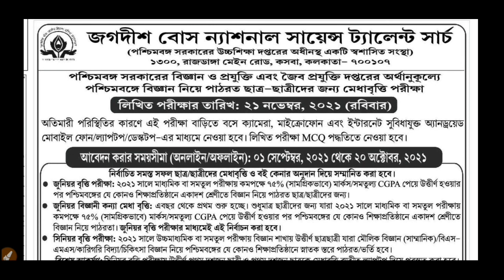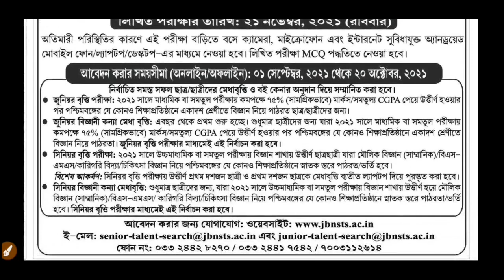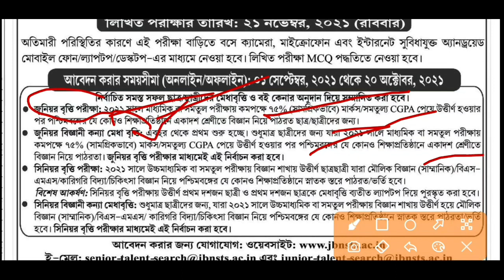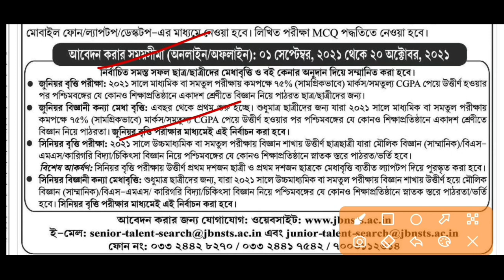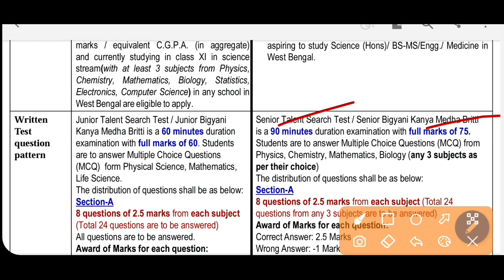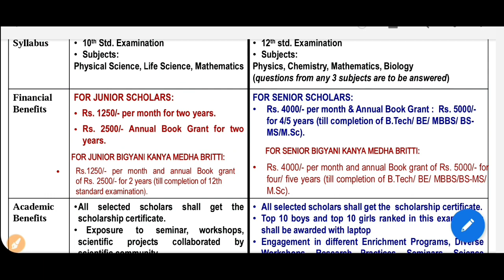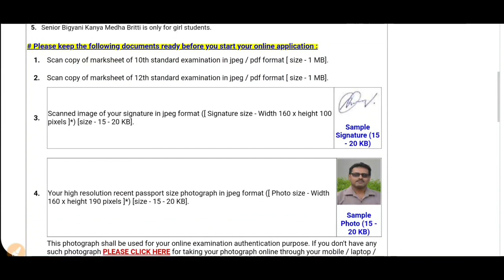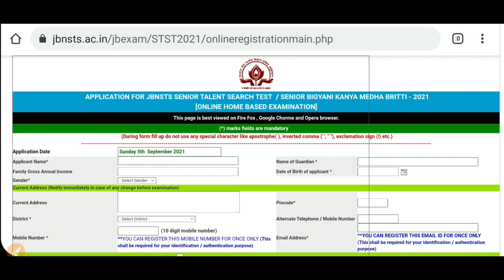JBNSTS Scholarship 2022: Jagadish Bose National Science Talent Search 2022: Syllabus: Exam: Apply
Jagadish Bose National Science Talent Search 2021 scholarship. JBNSTS Talent Scholarship 2021 Online Application Process. Eligibility, How to apply, syllabus and exam pattern. See the video.

content Includes-
jagadish bose scholarship 2021
JBNSTS Scholarship 2021
how to apply jbnsts
best scholarship in west bengal
jagadish Bose National Science Talent Search scholarship syllabus
jbnsts scholarship apply online
who can apply jbnsts
how to apply medhavi scholarship
svmcm scholarship documents 2021
svmcm income certificate
swami vivekananda scholarship documents 2021
SWAMI VIVEKANANDA MERIT SCHOLARSHIP
wb scholarship post matric 2021
svmcm 2021 dates
swami vivekananda scholarship updates
how to apply nsp
national scholarship portal
aicte scholarship 2021 apply
how to apply national pre matric scholarship
West bengal scholarship list
West bengal scholarship for Minority
West bengal vivekananda scholarship
West bengal student credit card
scholarship for Distance education
ugc scholarship 2021
minorities scholarship
west Bengal scholarship
madhyamik scholarship
sc st scholarship
general caste scholarship
vidya scholarship
nvsp scholarship
mhrd scholarship
ugc scholarship
mhrd scholarship